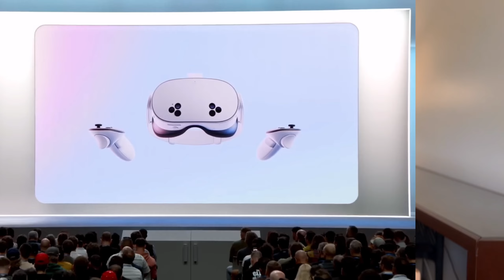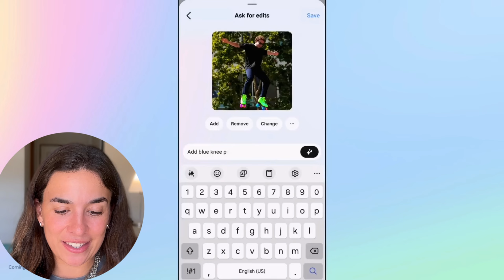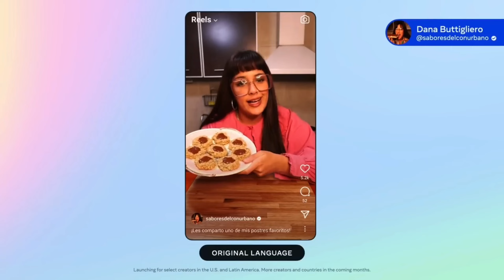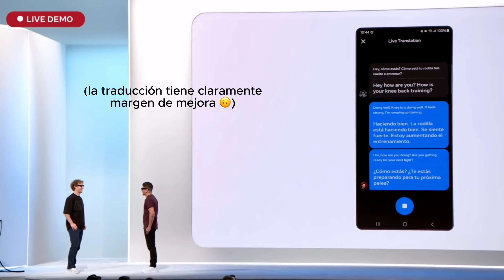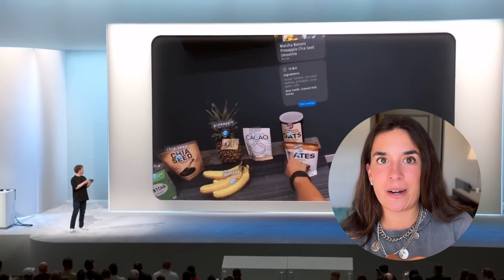Meta Connect fue una pasada: esto es lo que necesitas saber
Después de seguir muy de cerca todo lo que pasó en Meta Connect, decidí que nunca es tarde para sacar el primer video largo 😂✌🏻.

Google I/O'24 fue un punto de inflexión muy heavy para mí (y mi trabajo) y me dejó con ganas de compartir mucho más sobre IA y tech. Los videos cortos hace rato ya que se me quedan cortos, así que podéis contar con ver más de este formato 👀

De todo el mundillo de AI, ¿qué es lo que más te gustaría que cubriese? Te leo 👇🏻